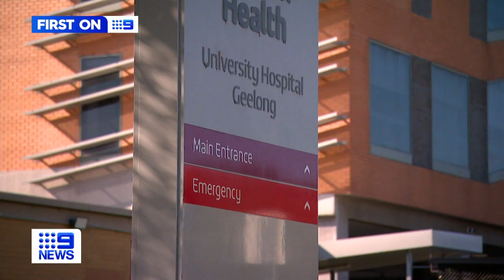Melbourne family sues hospital after claims staff led to son’s disability | 9 News Australia